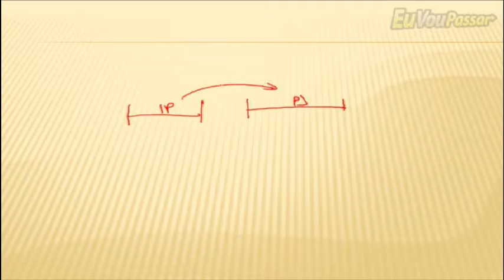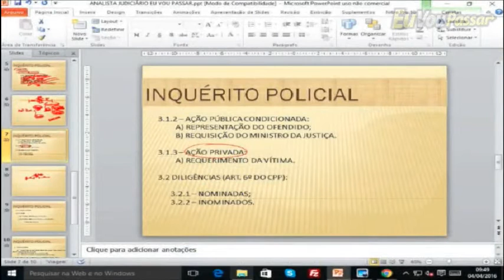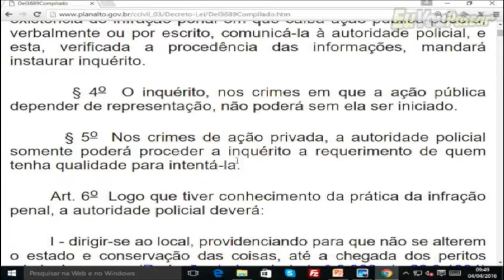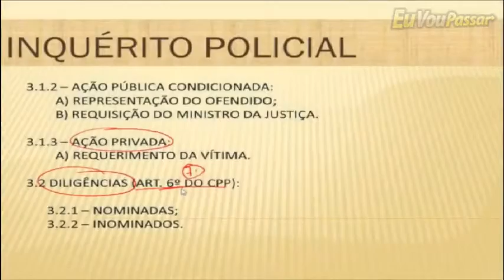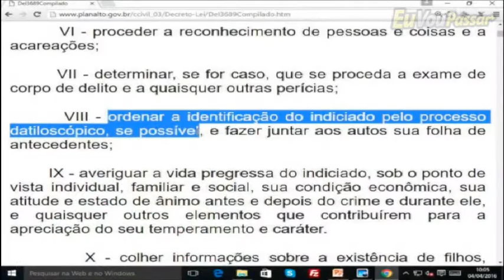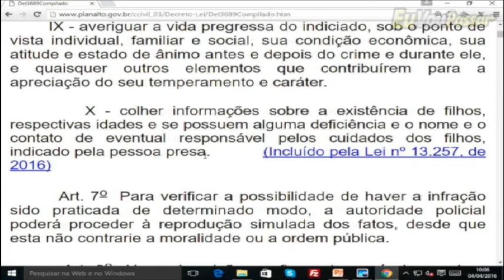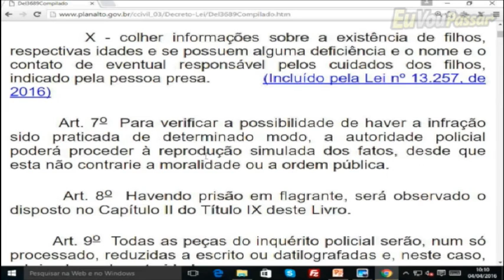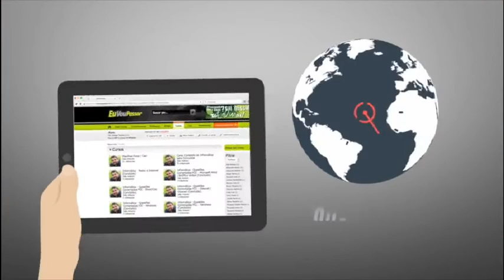EVP - Direito Processual Penal - Bruno Trigueiro - Aula 005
Continuação do Curso de Direito Processual Penal, com o professor Bruno Trigueiro.